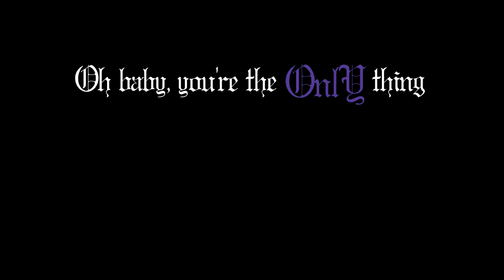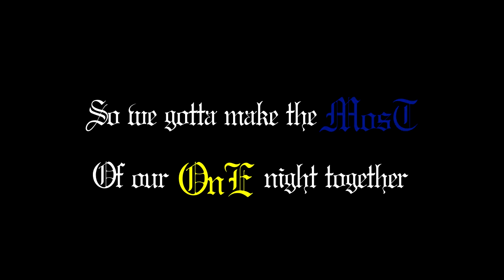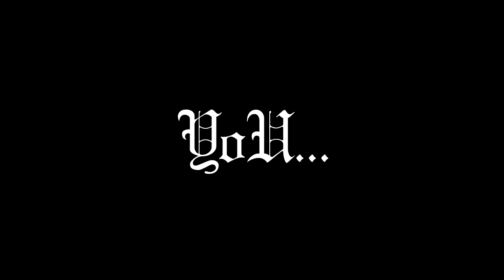MEAT LOAF - BAT OUT OF HELL Drum Cover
I don’t think it gets much cooler than this beast of a song. The title track to the 1977 smash hit album Bat Out Of Hell, which is one of the biggest selling albums of all time reaching 14x Platinum status.

The album only contained seven songs, although most songs were over the five minute mark. Needless to say that five of the seven songs on the album were released as singles therefore cementing the album into rock’n’roll history.

Such a pleasure to record this song even though it gave me quite a lot of work in practising and recording it.

Call it 70’s rock, theatrical rock or progressive rock, it’s just a really cool album sung by a really great singer.

I remember seeing Meat Loaf in a concert only 10 minutes down the road from where I was living. It was a fairly large nightclub and he performed absolutely brilliantly. We all left the club drunk, happy and with no voices left. I will always remember this concert as being one of the greatest shows I’ve ever seen.

I am so glad to have seen Meat Loaf up close and I am so saddened at his passing. He will be forever missed but he will be forever remembered through his brilliant career and wonderful music legacy that he left behind.￼

R.I.P. Michael Lee Aday - Meat Loaf

***Trivia Note: Bat Out Of Hell drummer, Max Weinberg is the longtime drummer for Bruce Springsteen's E Street Band. He is also the father of Jay Weinberg, who is the current drummer for Slipknot...WHOA!

Anyways...ENJOY!!!

Artist - Meat Loaf
Album - Bat Out Of Hell
Song - Bat Out Of Hell
Released - 1977
Drums - Max Weinberg

Cheers Paul.

Equipment:
Roland TD-20X (heavily modified)
Trick Dominator double pedals
Iron Cobra hi-hat stand
Sticks - Wincent 7A-XL
TJ Wilco Premium Drum Throne

Playback - Dell Laptop
Cameras - GoPro Hero8 Black (x3)
Earbuds - Shure SE-215
Audio Editing Software - Reaper
VST Software - Toontrack Superior Drummer 2